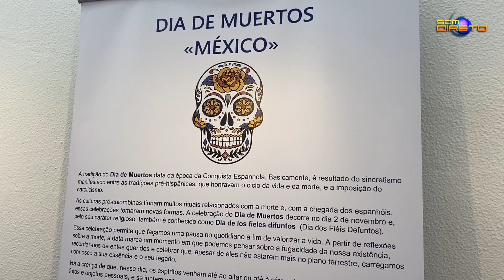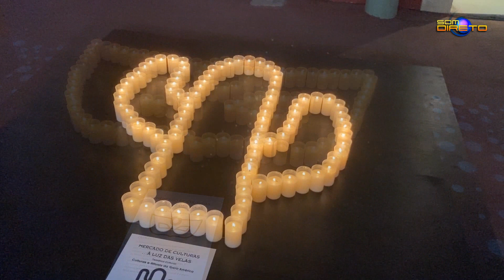Mercado de Culturas à Luz das Velas 2023 :: Som Direto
Mercado de Culturas à Luz das Velas 2023
Lagoa - Julho 2023